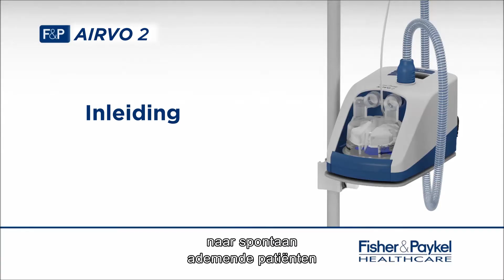F&P Airvo 2 - Introduction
Part 1 of the AIRVO 2 video guide describes what the AIRVO 2 is, how it works, and the philosophy behind the use of an active heated humidifier to provide Optimal Humidity.